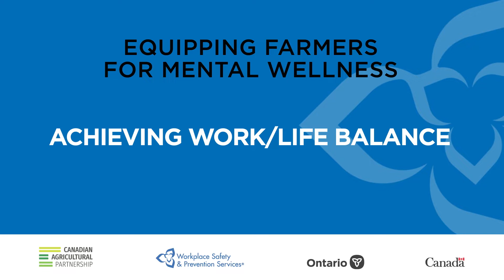Equipping Farmers for Mental Wellness: Achieving Work Life Balance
More people are working from home and struggling with work life balance.  Having this balance is an important contributor to our mental health.  Watch this video for tips about how to stay safe.